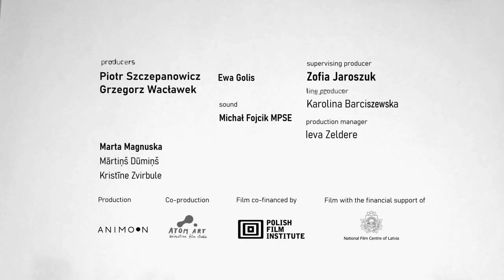Misaligned | Trailer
The cyclical rhythms of a couple’s routines reach claustrophobic heights.

Director: Marta Magnuska
Origin: Poland
Language: No Dialogue